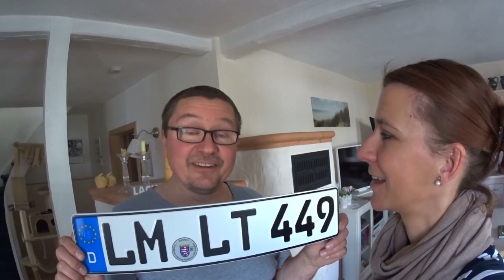Leni & Toni Show #13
Hallo Ihr Lieben, wir freuen uns, Euch zu einer neuen Folge der Leni & Toni Show begrüßen zu können, die heute etwas außerplanmäßig kommt. Wir hoffen, Ihr habt Spaß dabei und danken Euch für's Zuschauen. Alles Liebe und einen guten Start in die neue Woche wünschen Euch von Herzen Eure Leni & Euer Toni.

Wenn Ihr eine oder zwei oder sogar noch mehr von unseren Leni & Toni Kultbechern (wahlweise in Kunststoff oder in Edelstahl, 19,50 Euro pro Stück zzgl.

Wenn Ihr Euch auch zu unserem Followertreffen vom 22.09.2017 bis zum 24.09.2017 anmelden möchtet, schickt uns bitte eine Mail mit Euren Daten (Namen, Personenanzahl und An- und Abreisedatum) an . Jedes angemeldete Fahrzeug erhält eine Flasche unseres Biers "LeToni Dark", das uns Marc Dahlmann selber braut und sponsort.

Die Campingplatzgebühr (25,-- Euro für eine Nacht, 50,-- Euro für zwei Nächte für ein Womo oder Gespann inkl. Personen, Wasser, Strom und Hunde) zahlt Ihr nach Eurer Anmeldung bitte per PayPal ebenfalls an . Solltet Ihr kein PayPal Konto haben, meldet Euch trotzdem gerne an. Wir schicken Euch dann unsere Bankverbindung für die Überweisung der Campingplatzgebühr.

Anschließend erhaltet Ihr eine Teilnahmebestätigung per Mail von uns, die Ihr bitte zum Treffen mitbringen müsst.

Wenn Ihr Fragen zur Anmeldung habt, schickt uns einfach eine kurze Mail. Das Video mit den genauen Anmeldedetails findet Ihr

Da wir schon häufig gefragt wurden, mit was für einer kleinen Kamera wir filmen, haben wir sie Euch hier verlinkt:

Das sind die passenden Speicherkarten dazu:

Wir danken Euch von Herzen und wünschen Euch eine schöne Woche. Bis dahin alles Liebe von Eurer Leni & Eurem Toni.